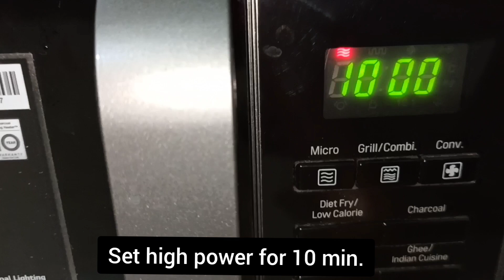How to boil an egg in LG microwave oven so they peel easy | How to hard boil eggs without cracking